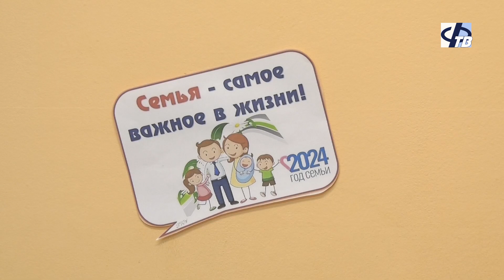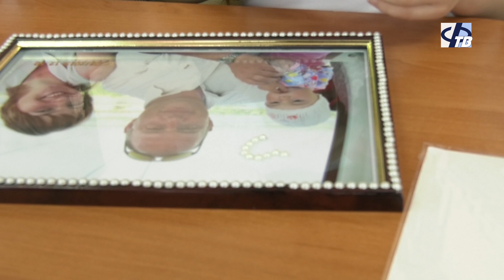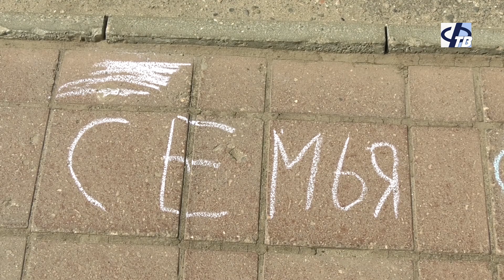Мастер-классы в День семьи в школе №3